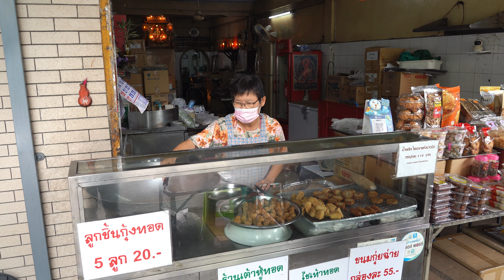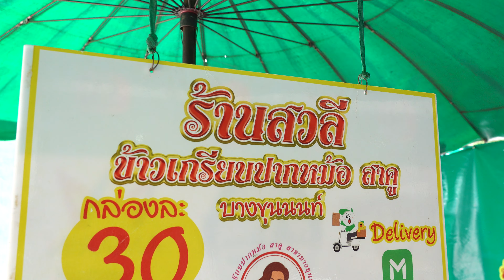Street Food in "Bang Khun Non" area, ​​Bangkok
"Bang Khun Non" Fried Tofu
 Street food shops are famous for their fried food. Tofu, a product processed from soybeans that has high nutritional value. It's also rich in protein. It is also a food that is easy to digest and low in calories, so it is often used in cooking in various menus. What many people like is "fried tofu" which is crispy on the outside and soft on the inside. Eat it with a mellow dipping sauce that goes together really well.
Famous fried tofu shop in Bang Khun Non area. Featured with a menu of crispy yellow fried tofu. The meat inside is soft and firm. no bad smell Concentrated dipping sauce with roasted peanuts The important thing is that the tofu is made by yourself in every step. Always fresh ingredients There are also other delicious dishes such as fried taro, fried corn, and fried radish. Suitable for people who like appetizers that are useful and delicious.
Fried tofu is a versatile and popular dish enjoyed in many cuisines around the world, including Asian, vegetarian, and vegan diets. Tofu, also known as bean curd, is made from soybean milk and is often used as a meat substitute due to its high protein content and ability to absorb flavors. When fried, tofu becomes crispy on the outside while retaining a soft, creamy interior.
Fried tofu is loved for its crispy exterior and soft, creamy interior, making it a versatile and satisfying addition to various dishes or as a standalone snack. It's particularly popular in vegetarian and vegan cuisine as a protein source and can be seasoned and customized to suit a wide range of flavor preferences.

Thai Dessert "Bang Khun Non"
  Thai dessert shop in Bang Khun Non area. If you think of desserts Traditional Thai desserts, sticky desserts, tapioca desserts and many more menus You just have to come to this shop. Because it's famous in
It is very much a matter of taste. Every menu is homemade. and freshly made every day Come out to sell around the afternoon. Within a few hours it was sold out. It sells well and is very popular. Because traditional Thai desserts like this are hard to find.
Traditional Thai desserts are an integral part of Thai cuisine and culture. They are known for their diverse flavors, unique ingredients, and intricate presentation. Thai desserts often strike a balance between sweet, salty, and sometimes even spicy flavors, creating a delightful culinary experience.
Traditional Thai desserts reflect the country's rich culinary heritage, blending flavors, textures, and aesthetics into a harmonious experience. They are often enjoyed during celebrations, street food adventures, or as a sweet ending to a Thai meal

Sago with pork filling
  "Sago with pork filling" is not a traditional Thai dessert but rather a savory dish. Sago pearls are typically used in sweet desserts in Thai cuisine, such as Sago in Coconut Milk. However, I can provide information about a popular Thai savory dish that involves sago pearls and pork filling called "Sago Sai Moo."
This is a Thai appetizer or snack that consists of small, pearl-like sago pearls (similar to tapioca pearls) filled with a seasoned ground pork mixture.
Sago Sai Moo combines the chewy texture of sago pearls with the savory and flavorful pork filling. It's a popular street food snack in Thailand and can also be served as an appetizer at gatherings and parties. While it might not be as well-known as some other Thai dishes, it's enjoyed by those who appreciate the unique combination of ingredients and flavors.

00:00 Highlight
00:27 Fried tofu
08:07 Thai dessert
09:26 Sago with pork filling

Vicinity : Bang Khun Non, Bangkok
Open : 10:00 a.m. - 3:00 p.m.